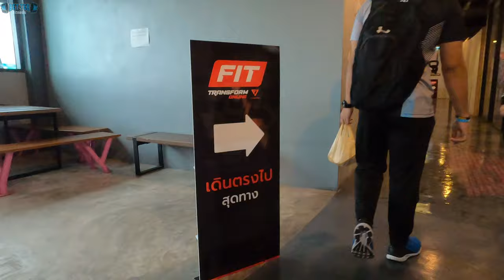เมื่อทีม BETTER VS พี่ฟ้าใส Fitjunctions !!!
พี่ฟ้าใส Fitjunctions ไอดอลของพวกเราทีม BETTER จัดงาน WORKSHOP พวกเราเลยถือโอกาสนี้ไปเจอกับพี่ฟ้าใสครั้งแรก! เหตุการณ์จะเป็นยังไง แล้วพวกเราจะท้าพี่ฟ้าใสแข่งอะไรบ้าง ไปรับชมได้ในคลิปเลย !!!